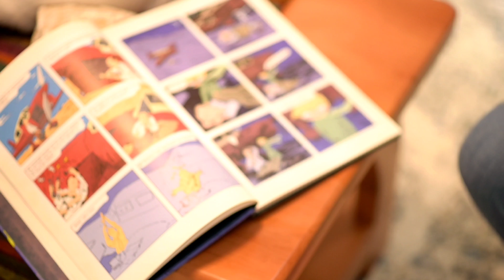Palomitas de maíz fácil y sin quemarlas. palomitas recetapalomitas popcornrecipe 🍿🌽🤤😄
Prepara unas deliciosas palomitas, para leer, ver tus películas o series favoritas. 🍿🌽
Ingredientes:

Maíz palomero el necesario.
Sal, chile piquín (opcional) al gusto.
Aceite o mantequilla al gusto.
Salsa botanera (valentina, búfalo, chamoy).
Prepare some delicious popcorn, to read, watch your favorite movies or series.

Ingredients:

Popcorn the necessary.
Salt, chili pepper (optional) to taste.
Oil or butter to taste.
Botanera sauce (valentina, buffalo, chamoy).